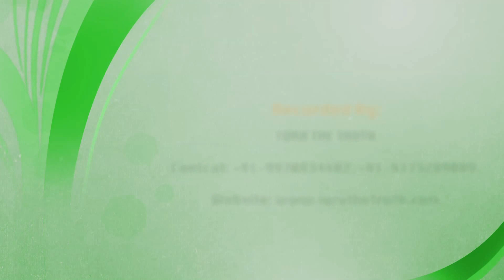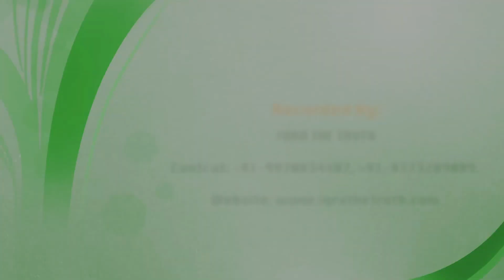At Tarbiyah Az Zatiyah By Shaikh Maqsood Ul Hasan Faizi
Topic: At Tarbiyah Az Zatiyah

Speaker: Shaikh Maqsood Ul Hasan Faizi

Whats App Broadcast Number: Please First Save This Number On Your Mobile Device Then Type Your Name & City Name Send To .